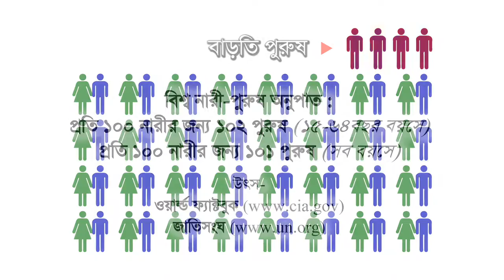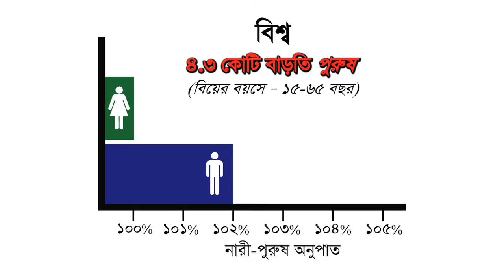(বাংলা) Zakir Naik Exposed - Statistics (6.3)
বিভিন্ন পরিসংখ্যান নিয়ে নায়েক পুরোপুরি মিথ্যা বলেছেন - নর-নারীর অনুপাত তার কথার একদম উলটা; যুক্তরাস্ট্রে সমকামীর হার সম্পর্কে তিনি ১০গুণ বেশী বলেছেন...